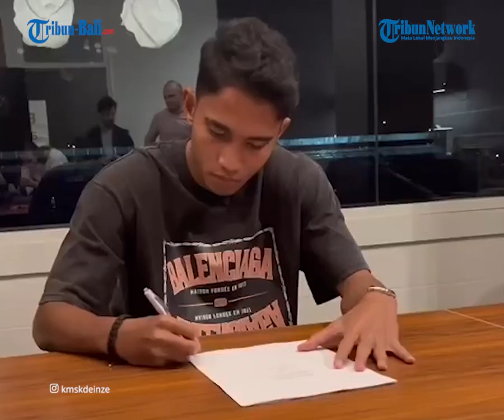Marselino Ferdinan Gagal Debut, KMSK Tumbangkan FCV Dender EH dengan Dramatis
Marselino Ferdinan belum debut di KMSK Deinze pada liga kasta kedua Belgia.
Pemain timnas Indonesia itu tidak masuk dalam daftar susunan pemain KMSK Deinze pada pekan ke-21, Minggu (5/2/2023).
Pelatih KMSK Deinze, Marc Grosjean menerapkan formasi 4-2-3-1.
Di mana penjaga gawang ditempati oleh Nacho Miras.
Empat pemain bertahan dihuni Jannes Vansteenkiste, Kenneth Schuermans, Denis Prychynenko, dan Gonzalo Almenara.
Tiga gelandang ialah Gaetan Hendrickx, Steve De Ridder, dan Alession Staelend.

(IAG)